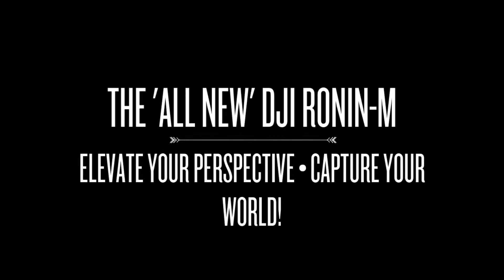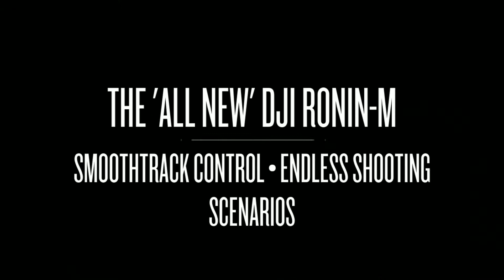R1LLC_DJI RONIN-M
The 'All New' DJI RONIN-M packs a lightweight punch. This 'One or Two-Man Crew' professional stabilized latform is compact with a new lightweight magnesium frame, fast set-up and precise balancing. The RONIN-M has a 'rock solid' support arm with smoothtrack control. It is a flexible solution with endless shooting scenarios (long battery life, silent mode, powerful motors, precision controls, 2nd operator for those impossible shots, mounts to anything, onboard aux power for Ptaps & USB, compatible thumb controller, future-proofing with upgradable firmware & multiple modes of operation: underslung, upright & briefcase modes).